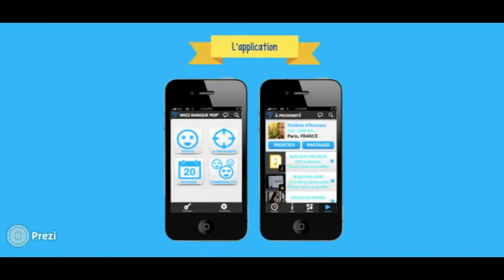Challenge ISEG - Studyka - 2015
Bonjour à tous et à toutes, via cette courte vidéo nous mettons en avant le projet de réflexion réalisé pour Banque populaire répondant à la problématique : comment intéresser les jeunes de 16 à 25 ans.

Étudiant en école de commerce à l'ISEG Lille. Je partage mes aventures via différents blogs et vidéos.